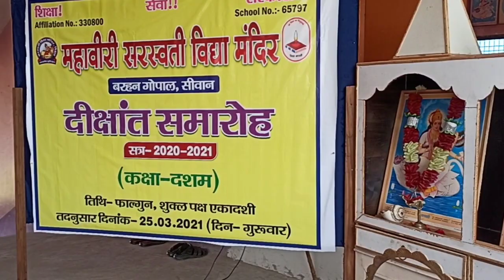महावीरी सरस्वती विद्या मंदिर दीक्षांत समारोह:2020-21